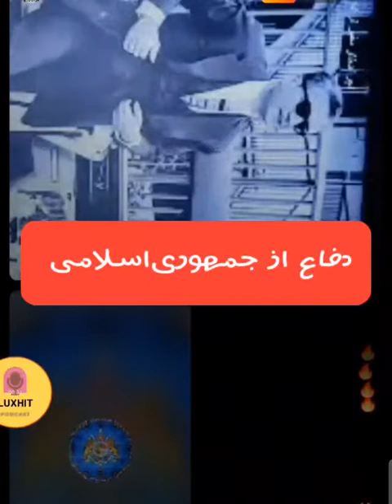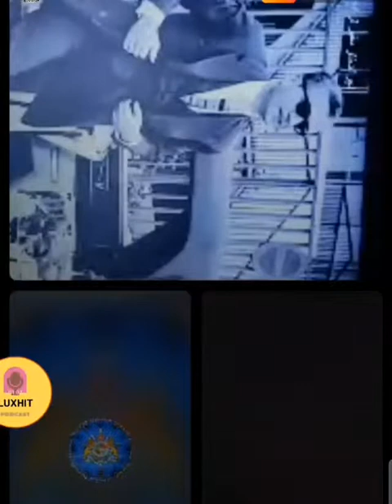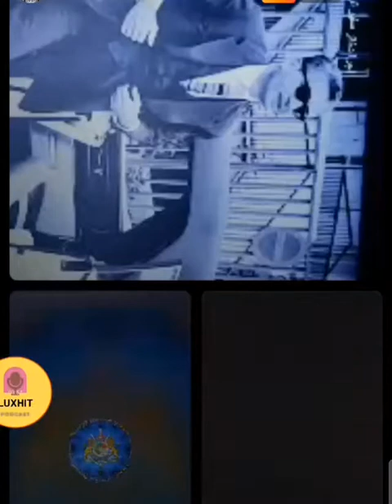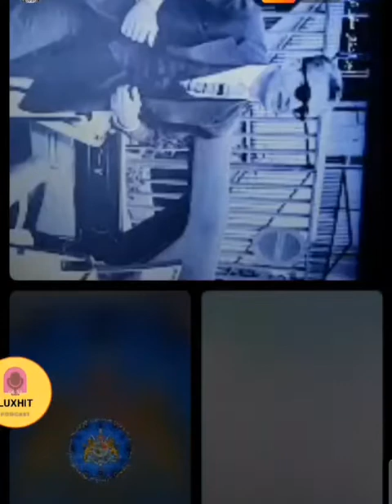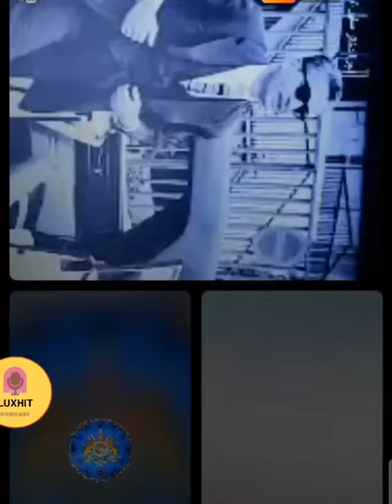_ ۳۰ شهریور ۱۴۰۱